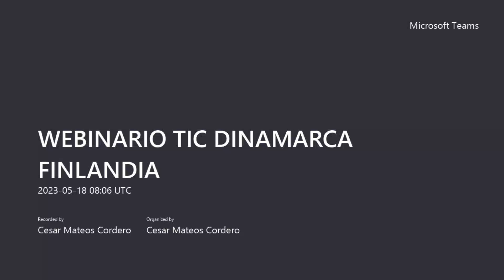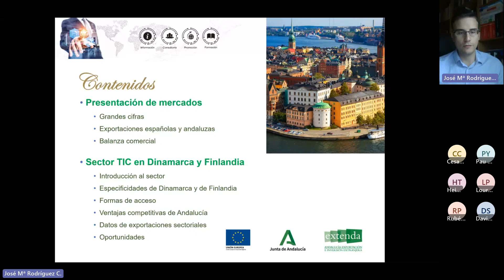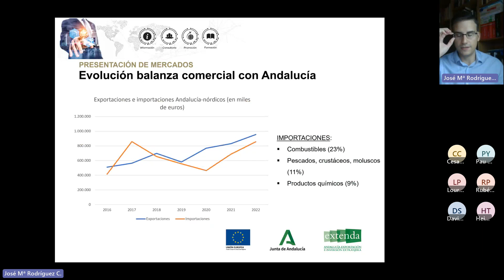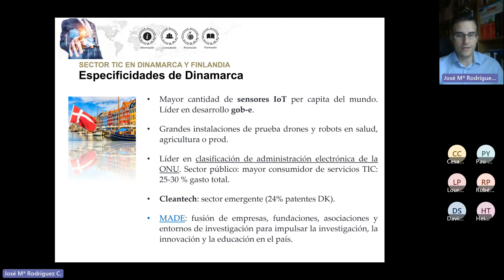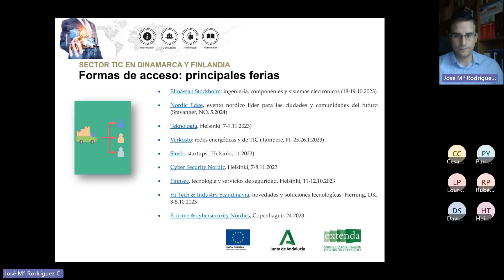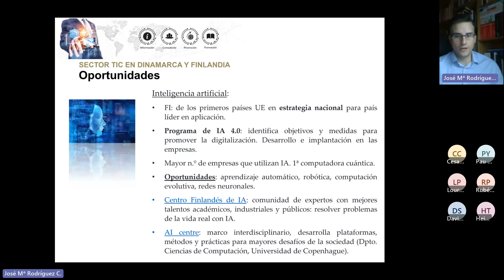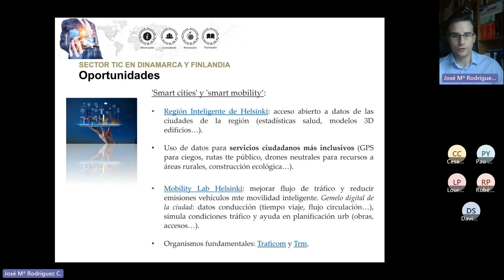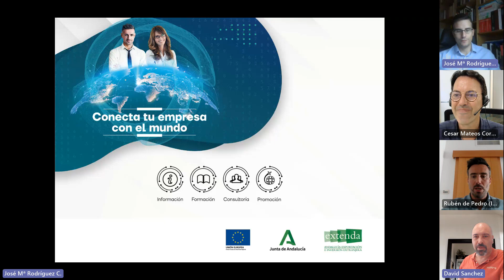WEBINARIO "Oportunidades del Sector TIC en Dinamarca y Finlandia"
El sector del comercio electrónico y las tecnologías de la información y la comunicación (TIC) ha resultado ser uno de los menos perjudicados
globalmente por la crisis de la COVID-19. De hecho, la pandemia le ha supuesto una gran oportunidad de crecimiento a escala global, gracias,
entre otras cosas, al auge del trabajo en remoto. Los países nórdicos no solo no han sido una excepción a esa tendencia, sino que más bien se han
erigido en su vanguardia internacional. Mientras que Dinamarca es uno de los países con mayor inclusión digital, alcance de fibra óptica y número
de compras desde dispositivos móviles por habitante, Finlandia está considerado el segundo país más innovador del mundo, gracias a la I+D
financiada por su Gobierno y a sus competencias TIC de clase mundial, y es el Estado más digitalizado de UE . Ambos Estados están entre los
primeros del mundo en índices de población activa dedicada a empleos relacionados con las TIC (entre el 7 y el 8 %). El mayor porcentaje de
población de entre 16 y 74 años con nociones digitales básicas se encuentra, de hecho, en Finlandia (79%).

Entre las áreas de oportunidad de negocio que plantea actualmente el sector para las empresas andaluzas en ambos países se encuentran las
siguientes:
• ‘Smart cities’ y economía colaborativa (‘car sharing’, tráfico eficiente…).
• Despliegue de 5G y de prototipos 6G.
• Innovaciones en el sector financiero (Fintech, criptomonedas).
• Internet de las cosas (comunicación entre máquinas, construcción, coche autónomo, sistemas de control).
• Centros de datos con impacto medioambiental mínimo.
• Digitalización de empresas e instituciones.
• Aprovechamiento de apoyos públicos en el marco de los programas de desarrollo nacional.
• Vanguardia en inteligencia artificial (IA), ‘machine learning’ y e-commerce.
• Sistemas de gestión para convertir el calor residual de centros de datos en energía para calefacción doméstica, en el contexto de la crisis
energética.